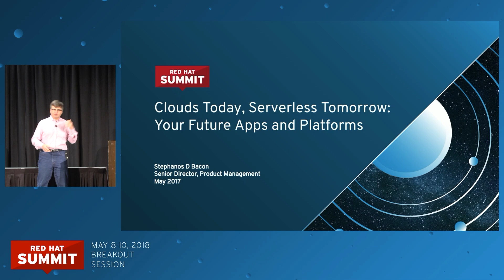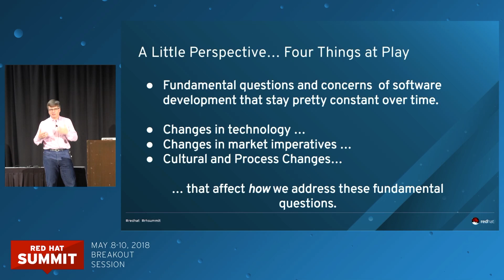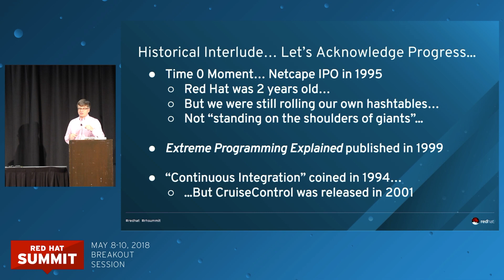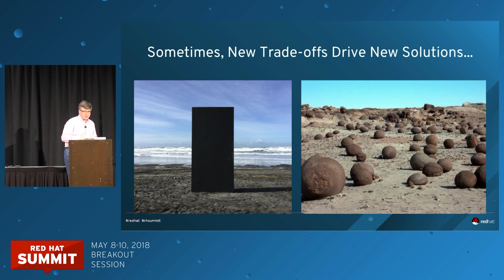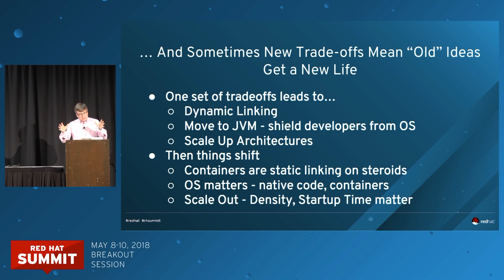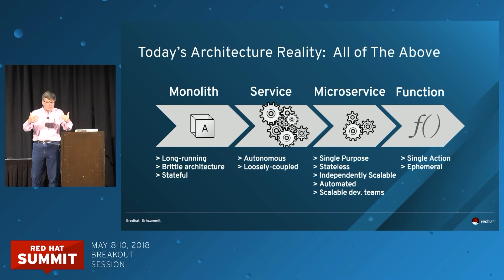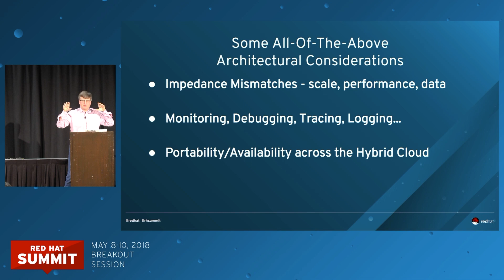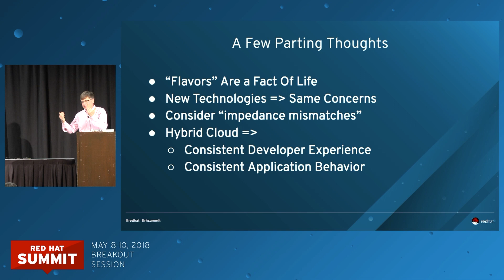Clouds today, serverless tomorrow: Your future apps and platforms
For years, the future of software architectures has been described as a proliferation of lightweight, cloud-connected devices. Many organizations are adopting microservices architecture (MSA) alongside more traditional ones to realize this future, wnhere modular systems can be created more quickly and managed on a scale that exceeds earlier approaches. And yet, we continue to move forward. An exciting future that includes serverless is emerging. Serverless is a major shift in the way developers will build and deliver software systems by further insulating them from infrastructure concerns.

Each approach offers its own set of benefits and challenges. The reality is that most organizations will have a mixture of architectures, platforms, tools, and processes for the foreseeable future. How should you be thinking about the evolution of your application architecture and the platforms that support it?

If you do it right, developers will be able to exploit complex logic and large datasets from a variety of sources to build applications that they could never have imagined just a few years ago. Attend this session given by Stephanos Bacon of Red Hat to learn what existing and emerging technologies Red Hat is exploring in this area and which ones you be considering to tie it all together.